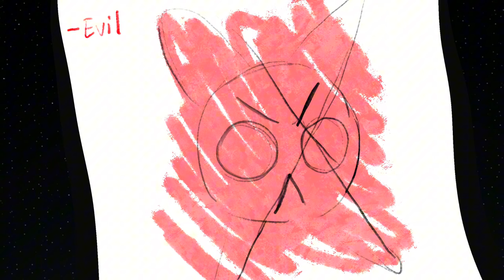Cyan and Crimson looking at a picture (Cyan Skies extra) ❤️💙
SQUISHES JSJSJSJS
Voices by @CandyLord. nwn